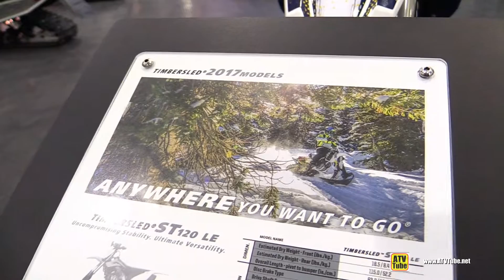2017 Timbersled ST 120 LE Trail kit on Husqvarna Bike - Walkaround - 2016 Toronto ATV Show